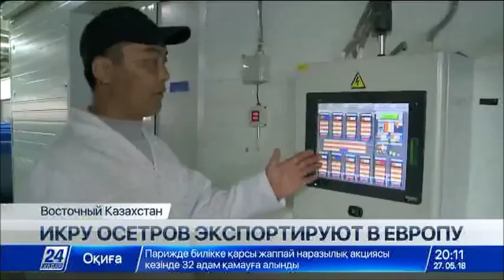Черную пищевую икру будут производить на осетровой ферме в ВКО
Рыба ценных пород, выращиваемая на первой в Восточном Казахстане осетровой ферме, уже поставляется на прилавки региона.

Следующим этапом станет производство черной пищевой икры. Продукцию планируют реализовывать не только по стране, но и за ее пределами.

Рашид Альчинбаев в течение многих лет вынашивал идею создания осетровой фермы. Скрупулезно изучал систему выращивания рыбы ценных пород. Предприниматель был уверен, что все получится. Подходящим местом для реализации масштабного проекта выбрал Уланский район.